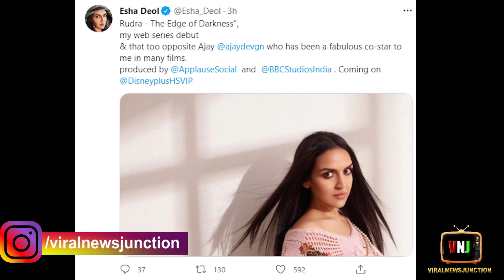The Age Of Darkness में Ajay Devgn के aposit नज़र आएगी ये Actress